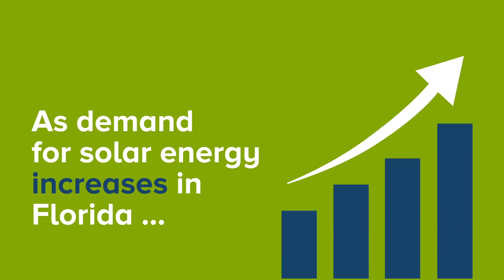How net metering works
This video explains how net metering provides a fair credit to solar owners for the electricity they produce.